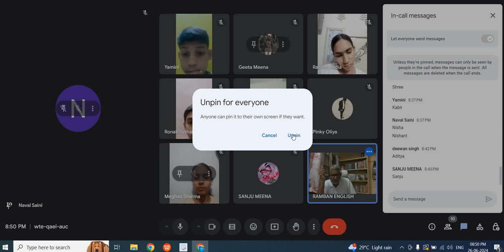RAMBAN ENGLISH B18 FEED BACK 260624